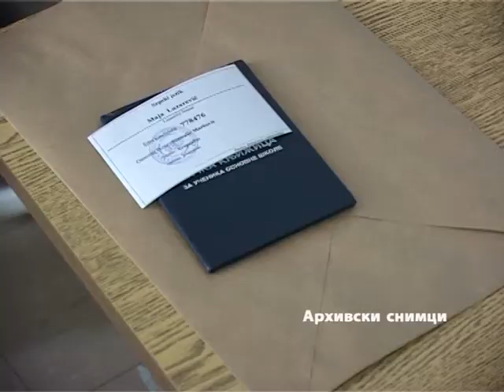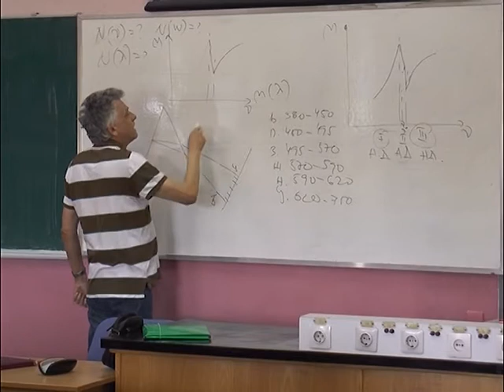Počinje upis u srednje škole